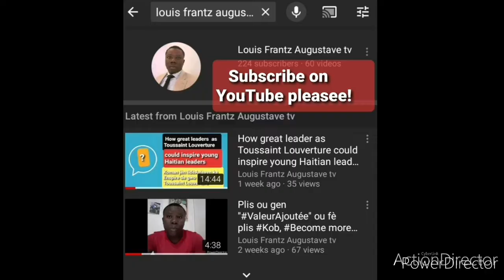How to Stay Motivated, Six tips to keep you motivated. Koman ou ka rete motive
How to keep motivated, motivation is really important to help accomplish big dream, the desire you have to get successful in your life.